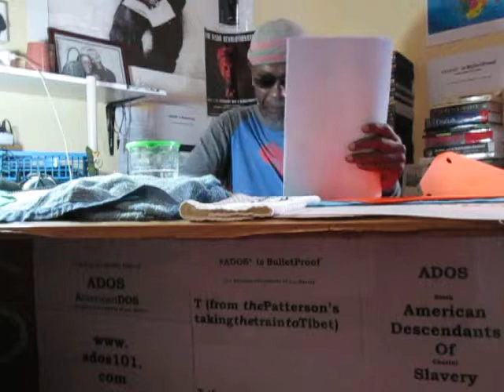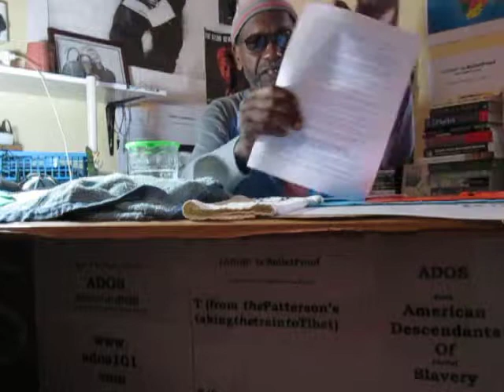Influences On My ADOS Perspective(s)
In this posting we find out that theBrother has figured out his lane in the ADOS Reality.